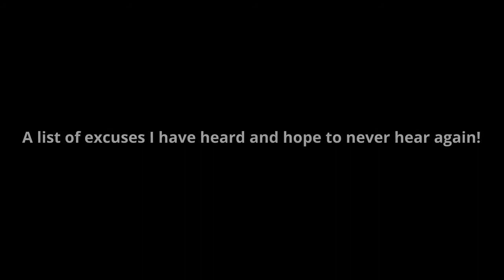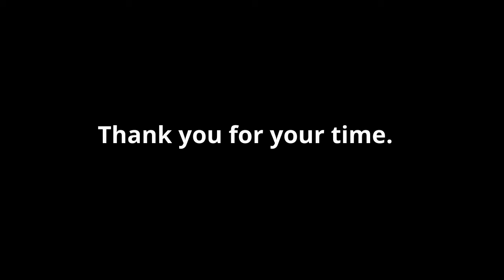WELCOME TO QUARTER 4